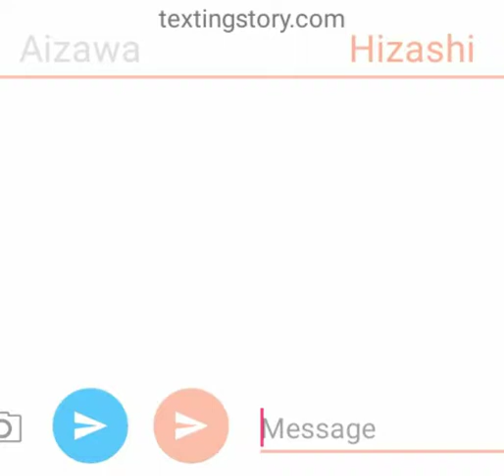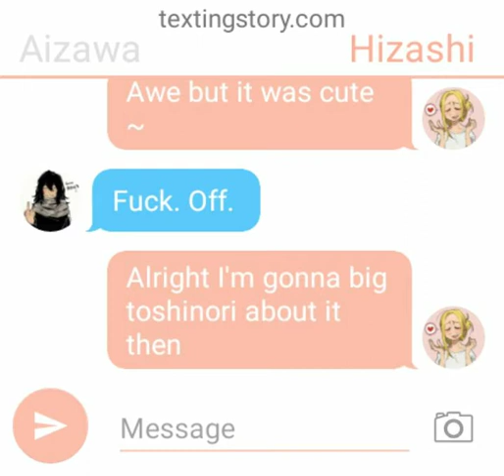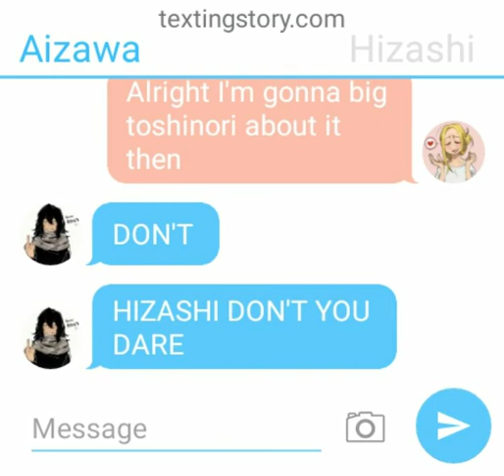Erasermight part 1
All credit is mine